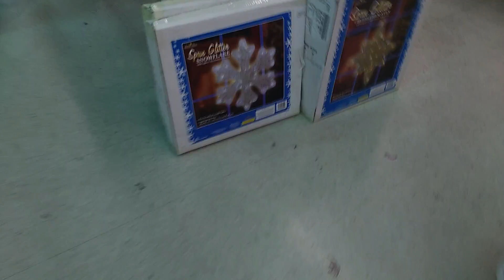vlogmas day 19